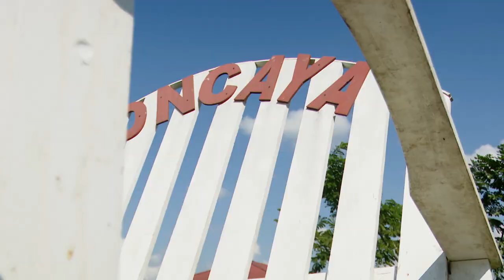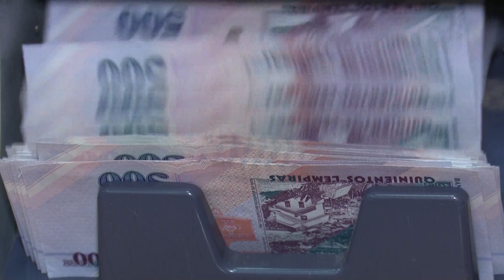Múltiples irregularidades y serias afectaciones por "Patuca III" denuncian pobladores